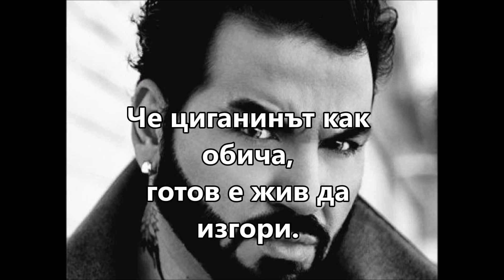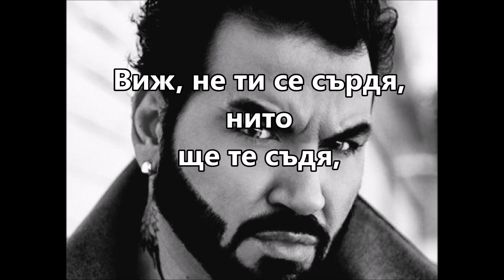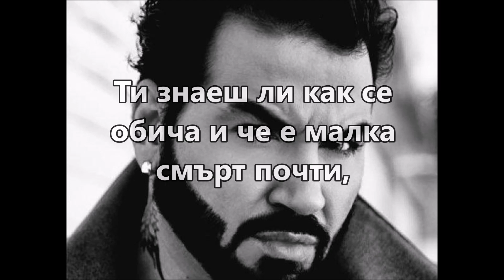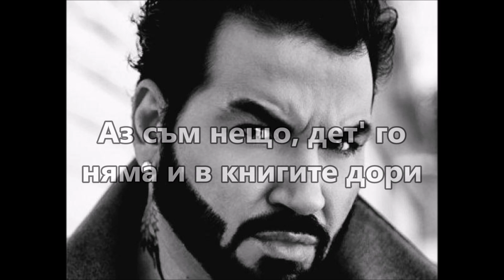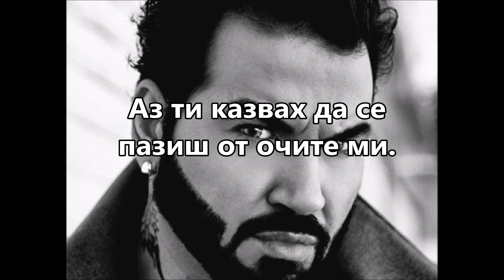AZIS - CIGANCHE / АЗИС - ЦИГАНЧЕ ТЕКСТ / THE BEST SONG,BULGARIA 2019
Subrscribe for my channel for the top hits 2019. Thanks for listening. See you soon.